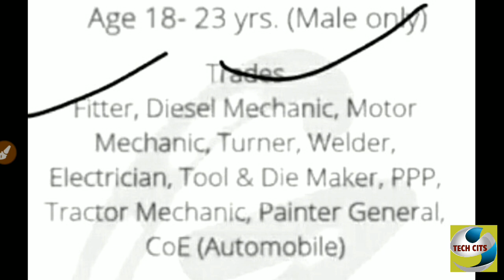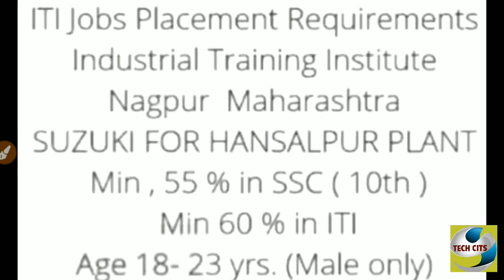ITI JOB PLACEMENT Industrial Training Institute Nagpur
I.T.I NAGPUR MAHARASHTRA  CAMPUS RECRUITMENT